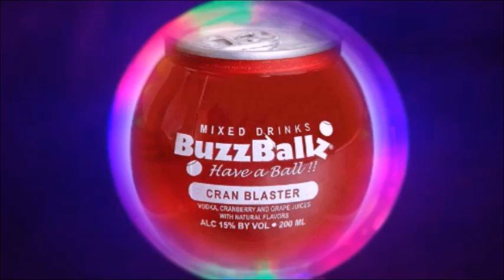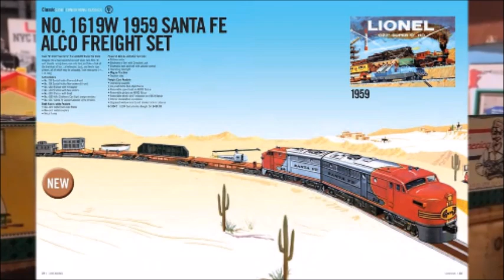Last One for The Night